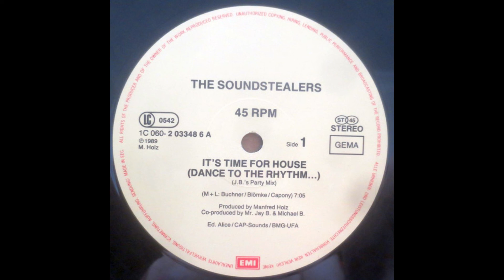The Soundstealers – It's Time For House (J.B.'s Party Mix)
Electrola1C 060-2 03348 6, Vinyl, 12", Germany 1989, Electronic, Techno, New Beat